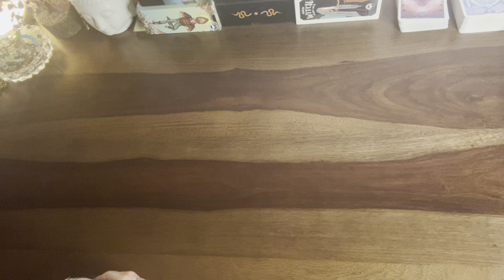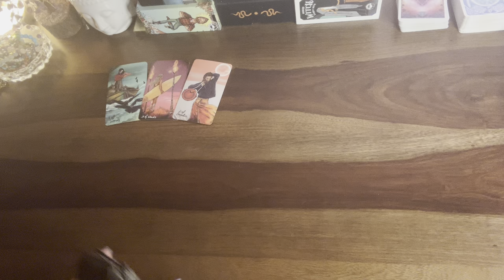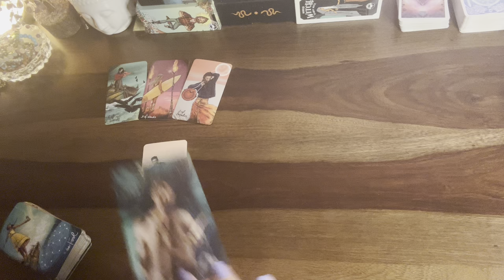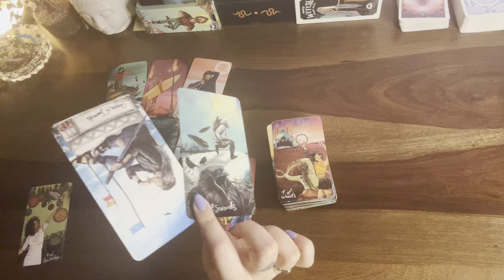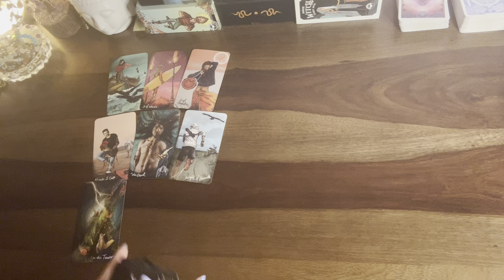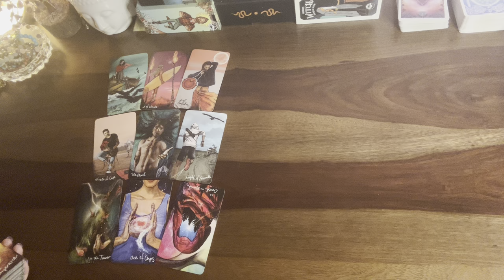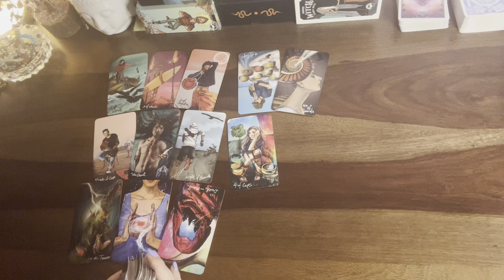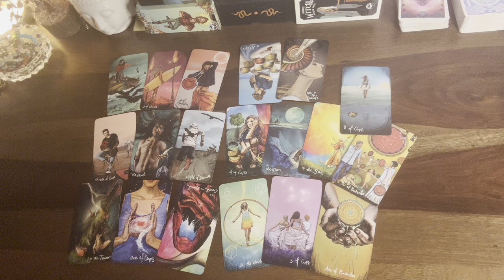Aries❤️Who’s coming towards you in love: This is how they plan to get back with u..